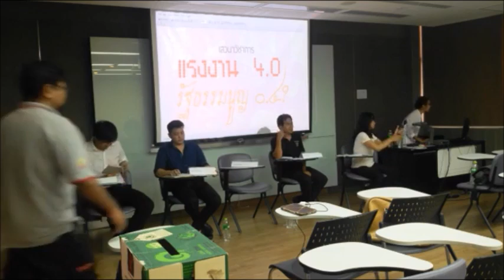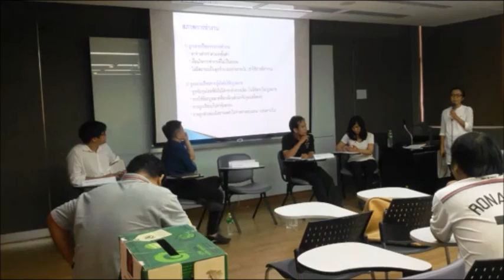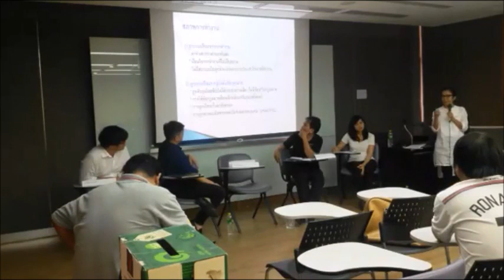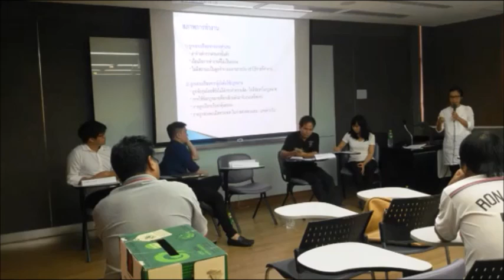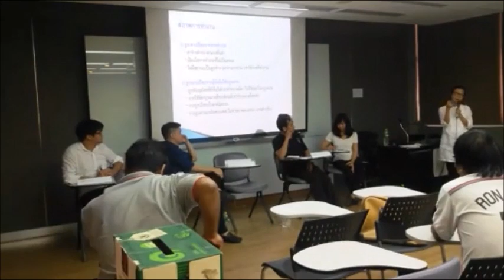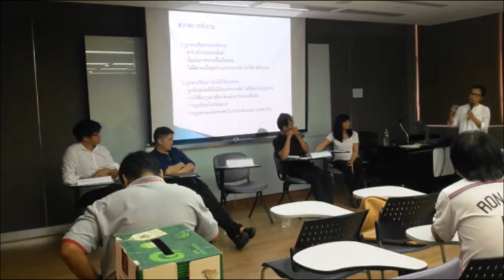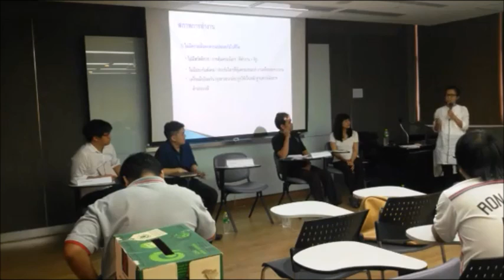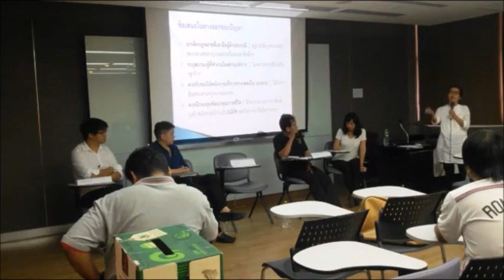เสวนา หัวข้อ "แรงงาน 4.0 รัฐธรรมนูญ 0.4?"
คลิปจากเฟซบุ๊กไลฟ์ ในงาน เสวนาวิชาการเนื่องในวันแรงงานสากล หัวข้อ "แรงงาน 4.0 รัฐธรรมนูญ 0.4?"

เมื่อวันที่ 29 เม.ย.ที่ผ่านมา ที่ ห้อง 7D ชั้น 7 สถาบันภาษา ม.ธรรมศาสตร์ ท่าพระจันทร์ วิทยาลัยสหวิทยาการ ม.ธรรมศาสตร์ และ คณะประชาชนเพื่ออิสรภาพ (คปอ.) ร่วมจัดเสวนาว่าด้วยสิทธิของผู้ใช้แรงงานหลากหลายประเภทในบริบทสังคมที่ไม่มีประชาธิปไตย สภาพการทำงานในระบบอุตสาหกรรม สภาพการจ้างที่เปลี่ยนแปลง ชีวิตที่ขาดความมั่นคง ปัญหาและข้อเสนอทางออก ที่รัฐธรรมนูญฉบับใหม่ยังขาดหรือนโยบายรัฐ กฎหมายแรงงานยังไม่คุ้มครอง และการกำหนดอนาคตของฝ่ายแรงงาน

โดยมีวิทยากรร่วมอภิปรายจาก 4 มุมมองสาขาอาชีพ ได้แก่ 1.0 กรรมกรโรงงาน - คุณสุรินทร์ คำสุข ประธานสหภาพแรงงานอุตสาหกรรมสิ่งพิมพ์บรรจุภัณฑ์ 2.0 อาจารย์มหาวิทยาลัย - ผศ.ดร.ษัษฐรัมย์ ธรรมบุษดี วิทยาลัยสหวิทยาการ มหาวิทยาลัยธรรมศาสตร์ 3.0 ลูกจ้างอิสระ (freelance) - รัฐพงศ์ ภิญโญโสภณ นักเขียนบทละคร และ 4.0 พนักงานบริการทางเพศ - สุรางค์ จันทร์แย้ม ผู้อำนวยการมูลนิธิเพื่อนพนักงานบริการ (SWING)